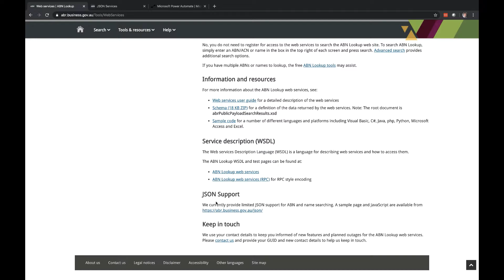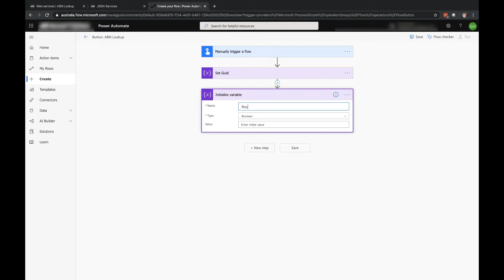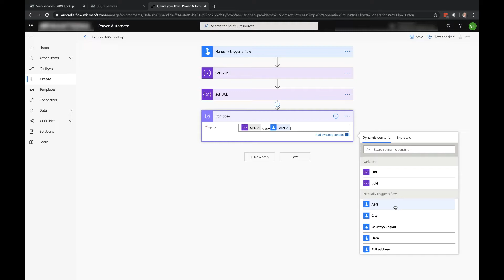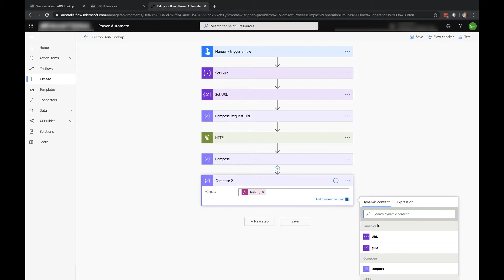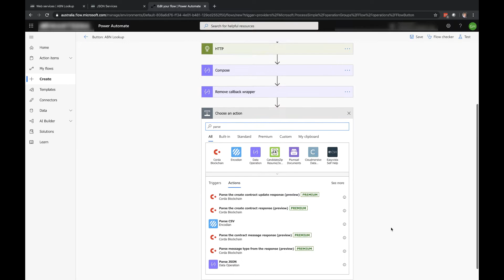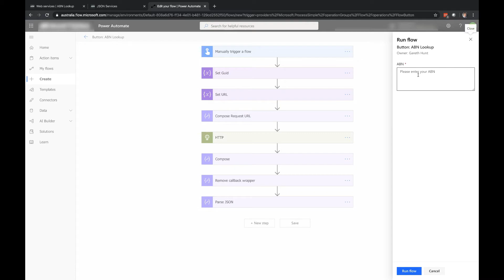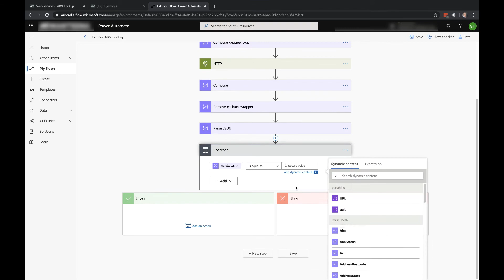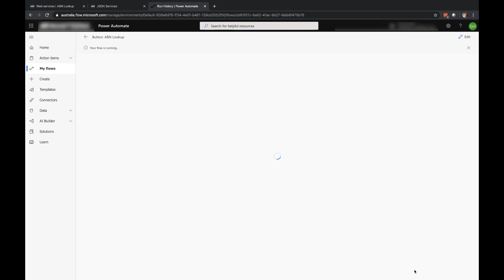Using Power Automate to validate an Australian Business Number (ABN) through the ABN Lookup Service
In this video I run through how to use the ABN Web Service to lookup an ABN in Power Automate. This could be handy for checking if vendor records are correct or checking if a company is still in business.

Expression used when converting the response to JSON
first(split(last(split(string(body('HTTP')),'callback(')),')'))